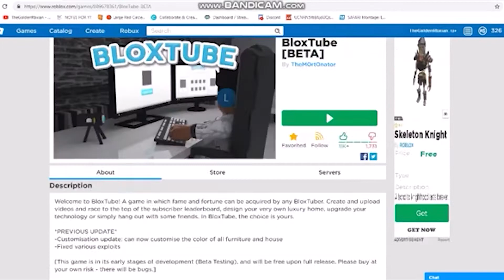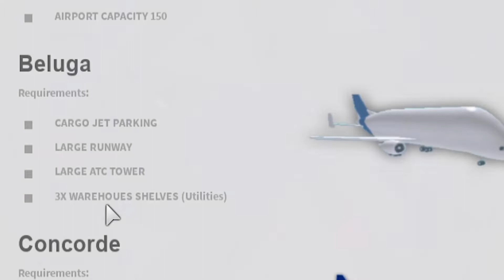Ranking The Most Popular Roblox Premium Games! JULY 2021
Hey guys, welcome back to Roblox Entice today. Today we are going to talk about ranking the most popular RobloxPremiumGames!

🕑 TIMESTAMPS 🕝
00:00 Introduction
00:05 The Arcane Dungeons
00:32 Survival: Beginnings
00:49 Northwind
01:07 Acceleration Flight Sim
01:25 Water Park World
01:40 Roses
01:59 Roblox Game Dev Life
02:21 Alone: Early Access
02:39 TreeLands
03:05 Cafe Rush
03:21 Blox Tube
03:38 Welcome to Bloxburg
04:04 Itty Bitty Airport
04:21 Rogue Lineage
04:45 Emergency Response: Liberty County
05:25 Conclusion